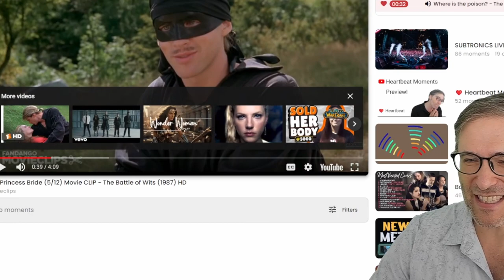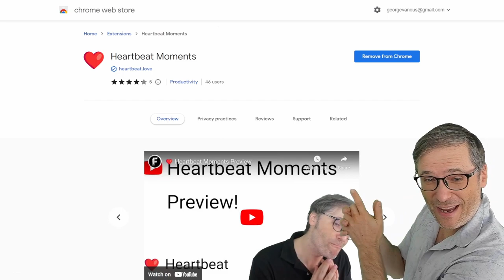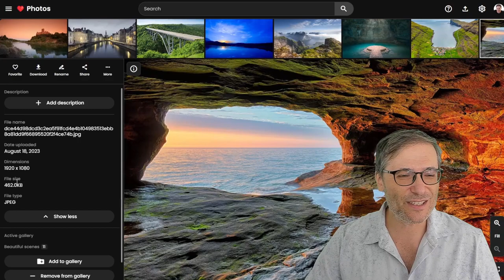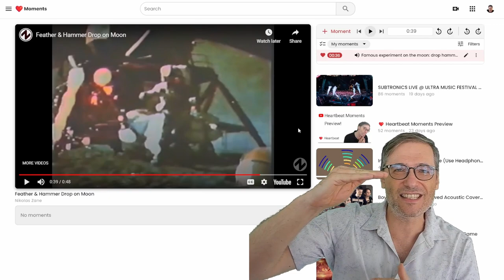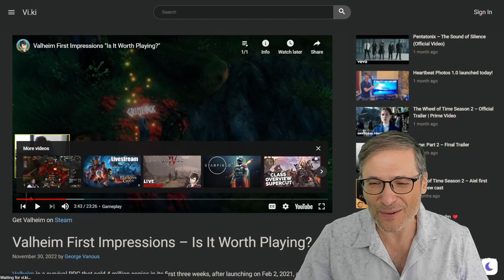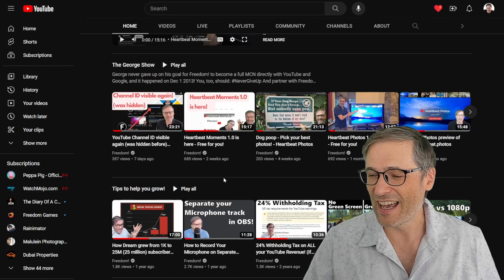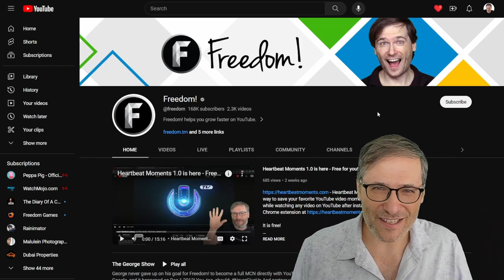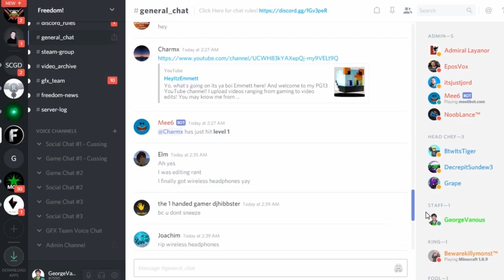Follow my heartbeat - We follow your heartbeat!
Follow my heartbeat ➜ (George's heartbeat)

so you can create your special moments (just press H while watching any YouTube video) and we can follow your heartbeat!

Heartbeat Moments is a better way to save your favorite YouTube video moments: just press H while watching any video on YouTube after installing our Chrome extension

All the things you love in one place:

- Share your moments with friends and family
- Find your favorite moments
- Connect with strangers based on common interest (shared moments)
- Use your moments in your writing

Heartbeat Moments is part of the Heartbeat platform we are building together with you, all YouTubers and content creators, right now:

- No 4k1k rule
- Get paid from the first piece of content you put on Heartbeat
- No $100 payment threshold
- Get paid $0.01 when you earn $0.01

These are just a few of the many cool features all of you will get when we launch the full Heartbeat platform. In the meantime, use Heartbeat Moments and Heartbeat Photos today!

Heartbeat Photos 1.0 is here - Free for you!

▼ Chapters
0:00 - Follow my Heartbeat (George's Heartbeat)
0:26 - How it works
1:36 - Just press H while watching any YouTube video
3:23 - Heartbeat Photos!
10:04 - Viki (video wiki)
16:10 - Final words by George